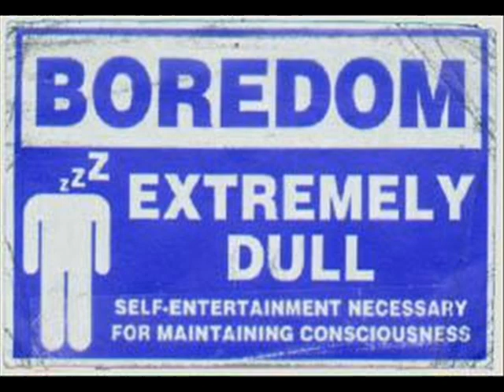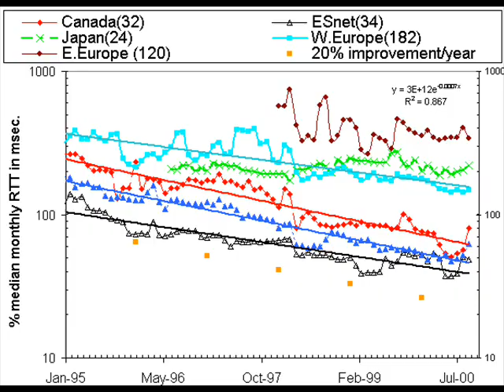grey fluffy clouds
Made a video for this hilarious song off the Y4K album... little grey fluffy cloud... monotonous, and dull ...